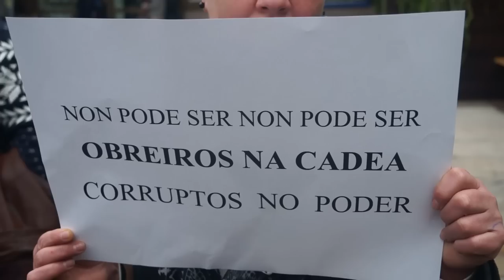Intensifícase a campaña polo indulto a Serafín e Carlos (Vigo, 14/2/14)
As centrais sindicais CIG, UGT e CCOO intensificaron nos últimos días a campaña para reclamar o indulto a Serafín Rodríguez e Carlos Rivas, os dous traballadores condenados a tres anos de prisión por participar nun piquete na folga do transporte na provincia de Pontevedra en 2008, ante a posibilidade de que o Xulgado lles comunique a entrada en prisión, tras o que terían 10 días para facelo de xeito voluntario.